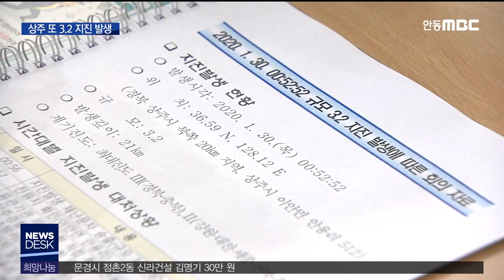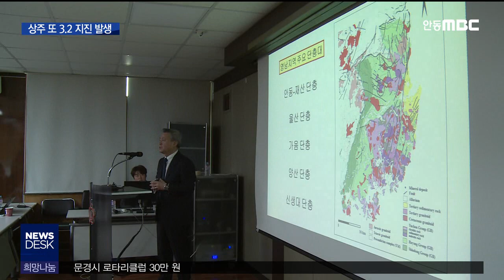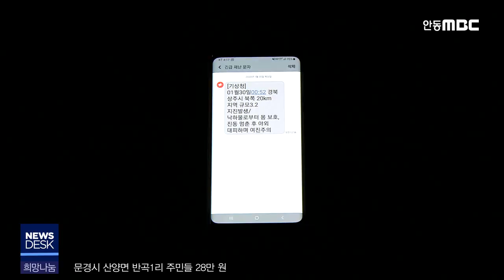"우르르 쾅"..상주 6개월 만에 또 3.2 지진 / 안동MBC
2020/01/30 17:58:52    작성자 : 이정희

◀ＡＮＣ▶
오늘(어제) 새벽 지진으로
상주에서는 놀라신 분들 꽤 있으실 텐데요,

지난해 7월 3.9 규모의 지진이 있었고,
6개월 만에 또 3.2 규모의 지진이 발생해

상주가 지진단층과 관련이 있는 건 아닌지
불안감도 있습니다.

이정희 기자
◀ＥＮＤ▶
◀ＶＣＲ▶
상주시 이안초등학교 앞.

도로 위를 지나는 전깃줄이
미세하지만,
10초 가까이 위, 아래로 흔들립니다.

규모 3.2의 지진이 발생한 건,
새벽 0시 52분쯤.

[기자 스탠딩]
"진앙은 상주시 북서쪽 20km 지역인데요,
상주시 이안면 안룡2리
제 뒤쪽으로 보이는 바로 이 지역입니다."

◀ＩＮＴ▶박윤익/상주시 이안면 무운로
" '드르르' 하다 '쿵' 하는 식으로 진동이
왔습니다. 엄청 컸어요."

◀ＩＮＴ▶박정대 이장/상주시 이안면 안룡 2리
"'우르르'하는 소리가 들리니까 순간적으로
'아, 이건 지진이다'. 작년에 (지진) 경험을
했고"

피해가 접수되진 않았지만,
상주 시내는 물론이고
충북과 청주, 대전에서도 진동을 느꼈다는
신고가 50건 정도 접수됐습니다.

◀ＩＮＴ▶윤영필/상주시 냉림동
"(아파트 11층인데) '쿵'하는 소리가 들려서
가스나 이런 게 터진 줄 알았더니, 아파트가
좀 흔들리면서 (동네) 개들이 엄청나게
짓더라고요."

상주에서는 지난해 7월에도 규모 3.9,
내륙에서는 가장 강한 지진이 발생했습니다.

지난해 지진이 발생한 외서면에서
불과 10km 떨어진 곳에서, 6개월 만에
또 규모 3 이상의 지진이 발생한 겁니다.

◀ＩＮＴ▶박봉구 과장/상주시 재난안전과
"(시민의) 불안도 있기 때문에, 상주가 지진의 취약대인지 아닌지 (상주)시에서도 확인해 볼
필요성이 (있어서 용역을 검토 중입니다) "

상주에서는 지난 1978년 이후 지금까지
모두 25차례 지진이 발생했고
규모 3 이상이 8차례,
5 이상도 한 번 있었습니다.

'영남권 지하 단층구조'를 조사 중인
부산대 연구팀에 따르면
상주 일대에 활성단층이 있는 건 아니지만,
한반도 동남쪽에 단층대가 분포돼 있고
단층 간 교차로 과거에도 여러 차례 지진이
발생해, 추가 연구조사가 필요한 것으로

MBC 뉴스 이정희입니다.(영상 차영우)